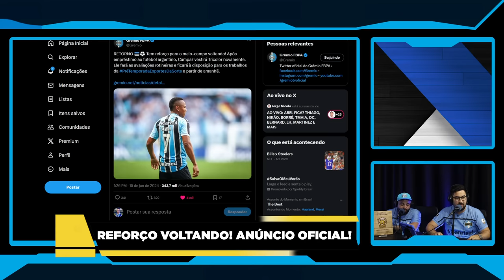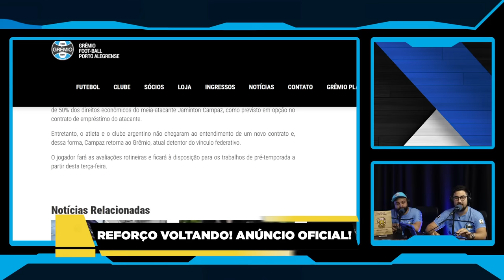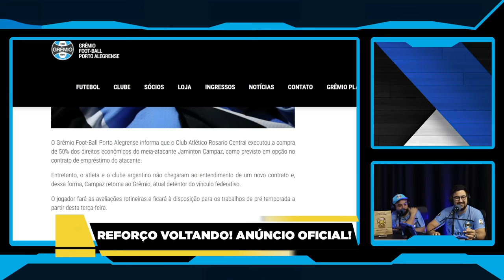BEM VINDO AO GRÊMIO, CAMPAZ! LANCES e GOLS em 2023 pelo ROSARIO!